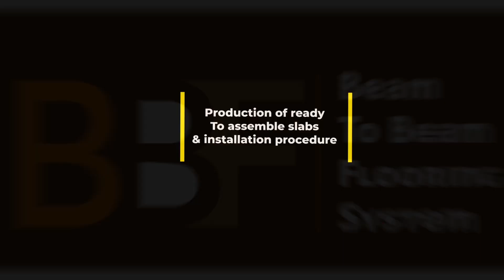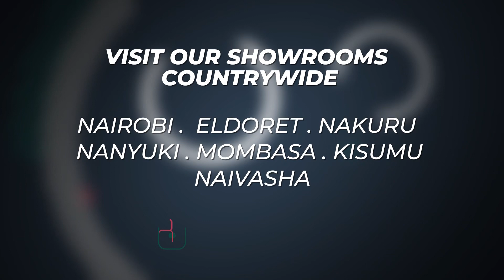How we manufacture Beam2beam flooring a technology for slab construction .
How we produce Beam2beam flooring a technlogy for slab construction .